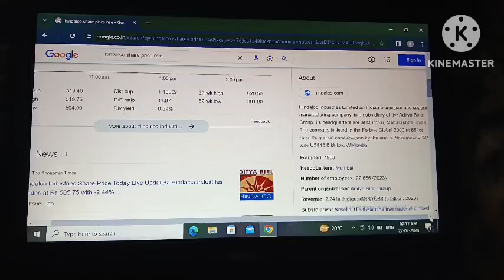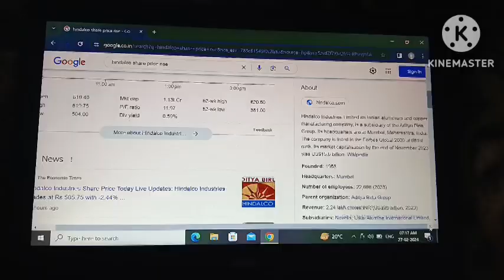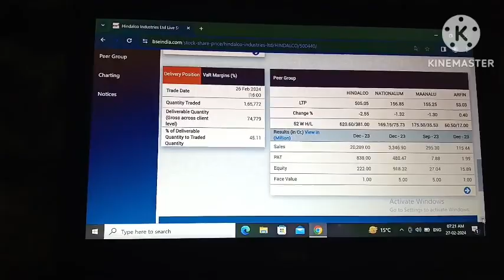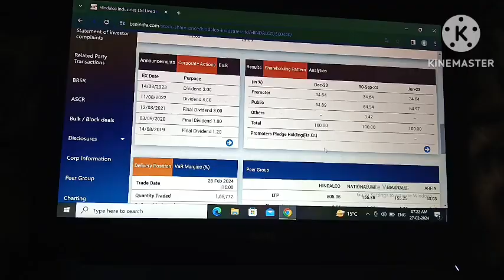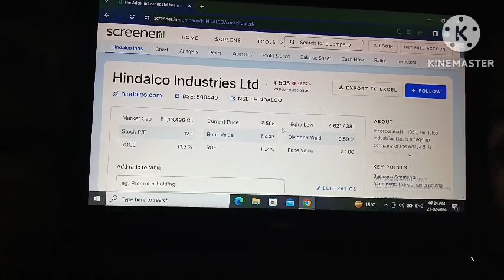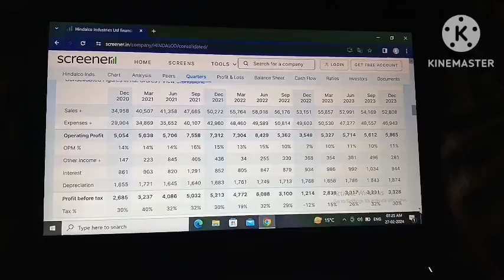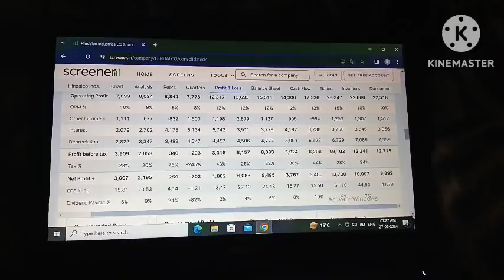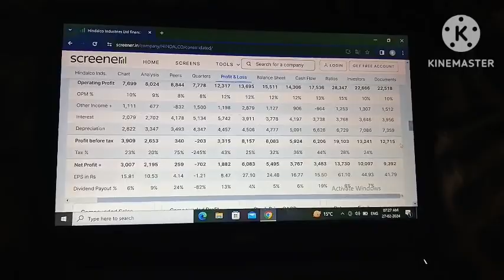Hindalco industries share! Hindalco industries Ltd share!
Hindalco!
Hindalco industries Ltd share!
Hindalco industries Ltd!
Hindalco industries Ltd latest news!
Hindalco industries Ltd latest news today!
Hindalco industries Ltd share latest news!
Hindalco industries Ltd share latest news today!
Hindalco industries Ltd stock!
Hindalco industries Ltd stock price!
Hindalco industries Ltd stock latest news! Hindalco industries Ltd stock latest news today!
trending video!
live trading!
nityankit12!

your quary:-
Hindalco!
Hindalco industries Ltd!
trending video!
live trading!
nityankit12!

Hindalco industries Ltd!
Hindalco industries Ltd stock latest news today!
video!
live trading!